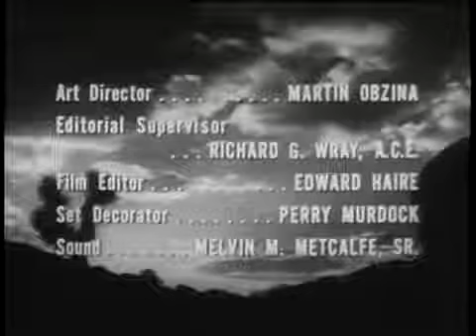The Restless Gun Season 1 - THE SUFFRAGETT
The Restless Gun is an American Western television series that appeared on NBC between 1957 and 1959, with John Payne in the role of Vint Bonner, a wandering cowboy in the era after the American Civil War. A skilled gunfighter, Bonner is an idealistic person who prefers peaceful resolutions of conflict wherever possible. He is gregarious, intelligent, and public-spirited. The half-hour black-and-white program aired 78 episodes.